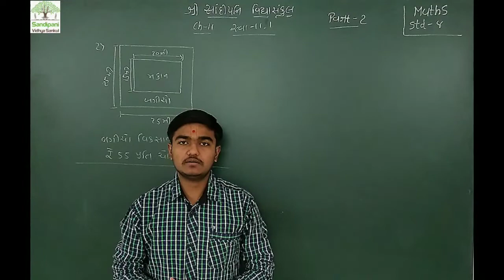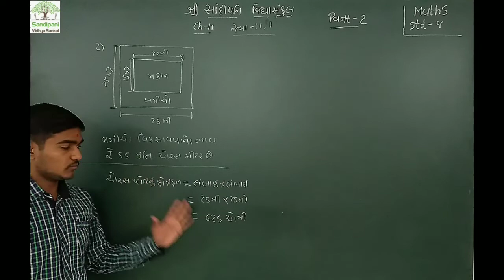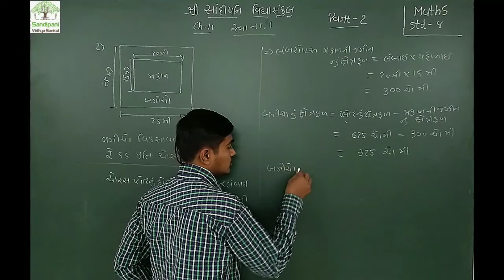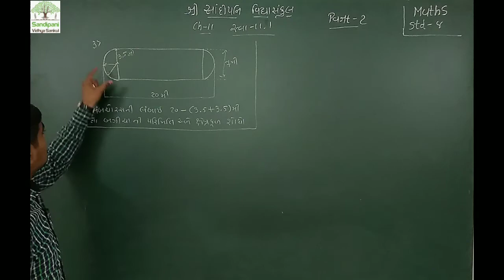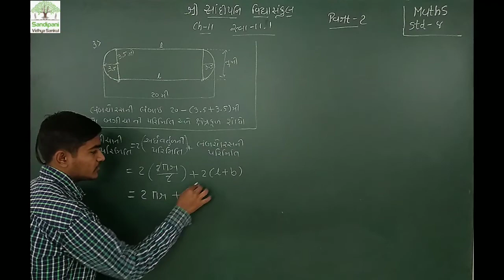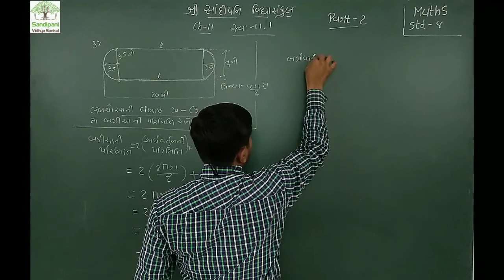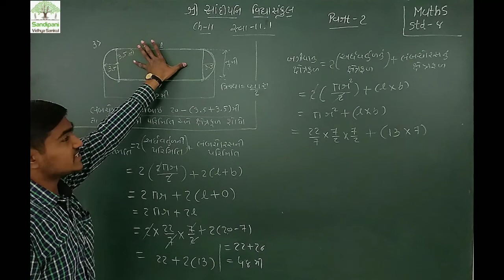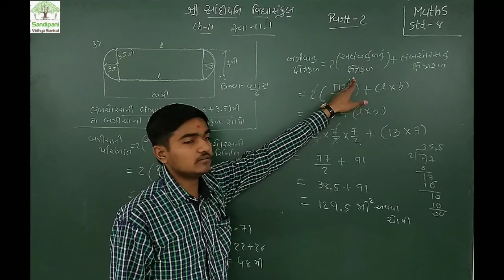ધોરણ : 8 || ગણિત || ચેપ્ટર : 11 || ભાગ : 2